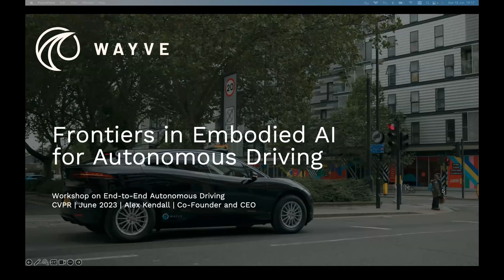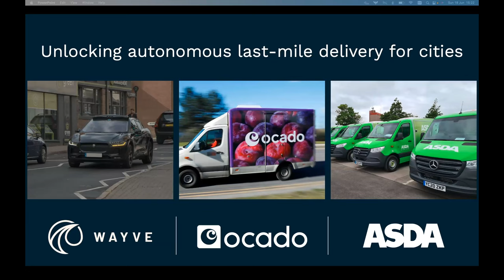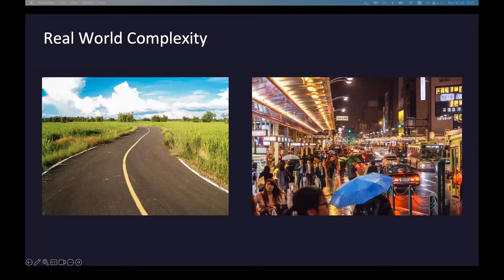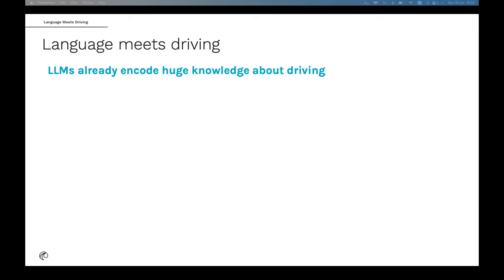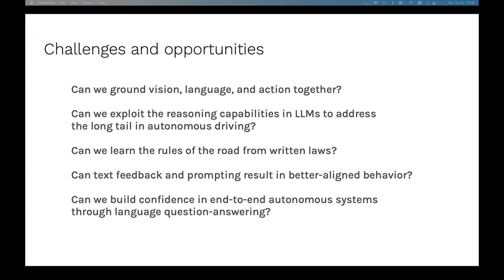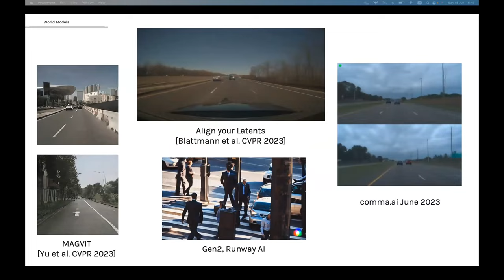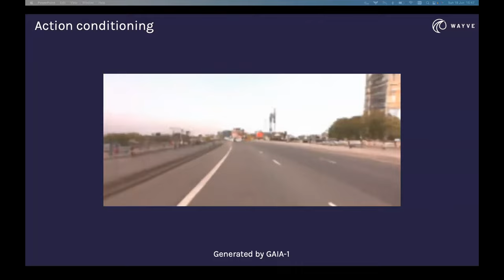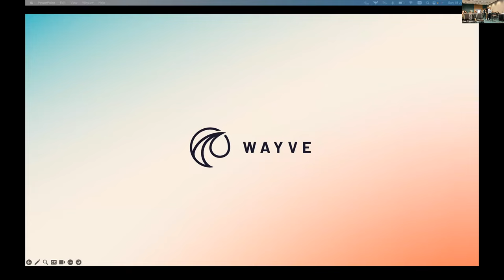CVPR23 E2EAD | Alex Kendall, Invited Talk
Alex Kendall's talk: Do 2023's AI Breakthroughs Apply to AVs too? at CVPR23 E2EAD Workshop, hosted by @OpenDriveLab